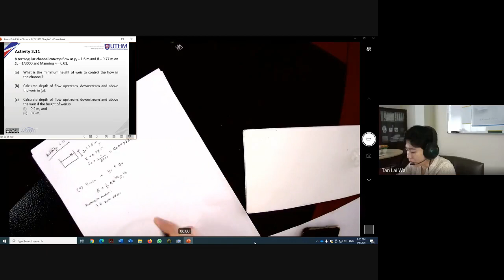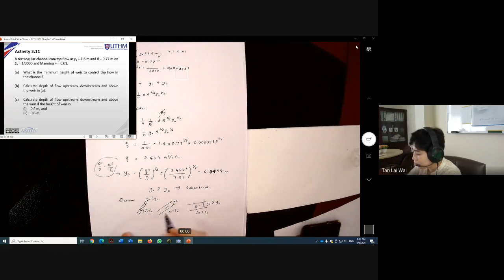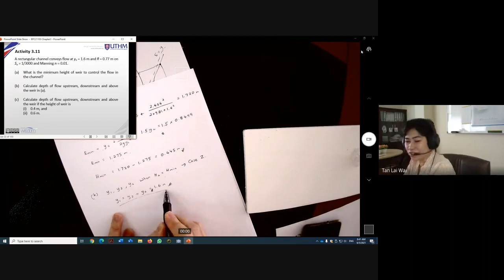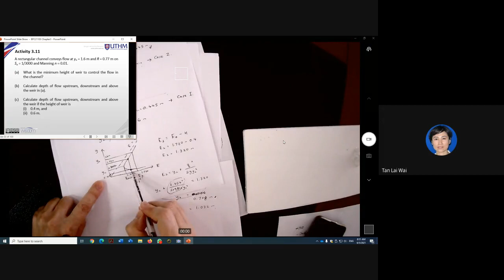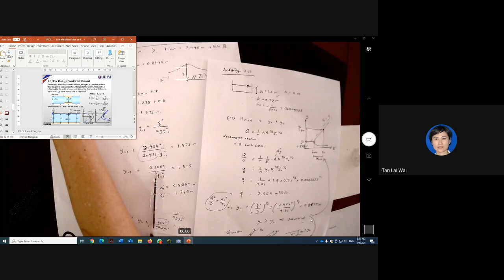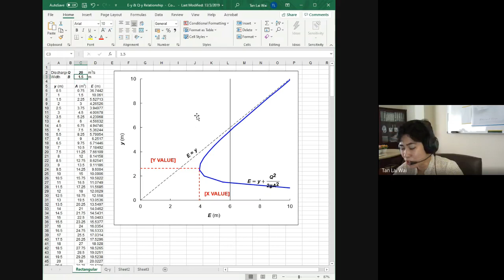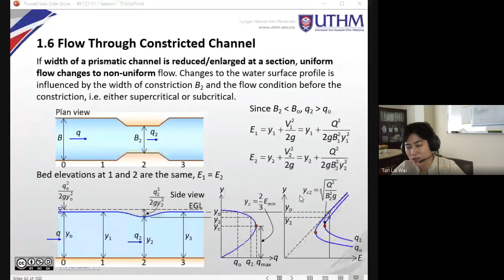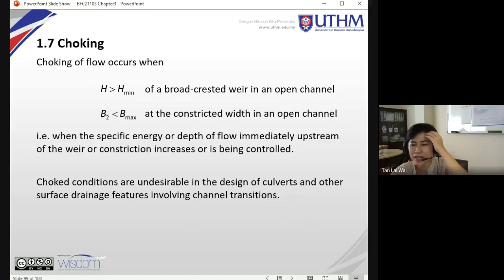UTHM BFC21103 Lecture May06, 2021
Specific energy: Tutorial on analyzing flow over broad crested weir and lecture on flow through constricted channel width.